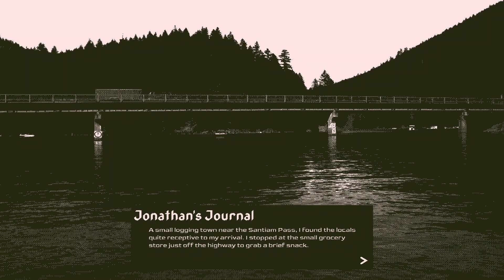BYTE: The 7-Day Demo Trailer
BYTE is a visual novel/tactics RPG based on Dracula, by Bram Stoker.